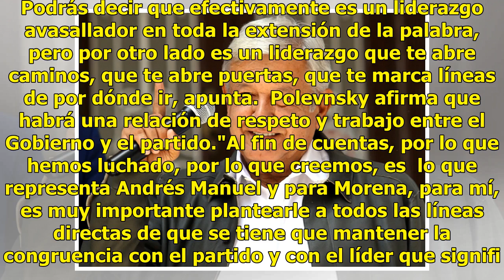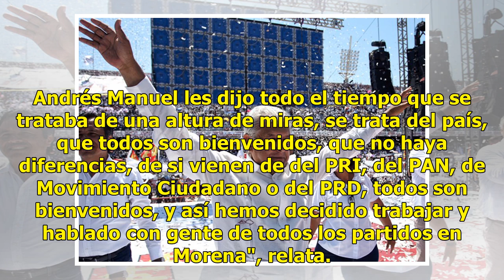¿Pedirá Morena cuentas a Andrés Manuel López Obrador?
México.- Morena es una partido plural, cuya definición no se agota en el concepto de "izquierda", señala su presidenta, Yeidckol Polevnsky, dirigente de Morena. También puedes leer:"Yo creo que Morena es un partido humanista y un partido progresista, un partido nacionalista. Es un partido plural, po...